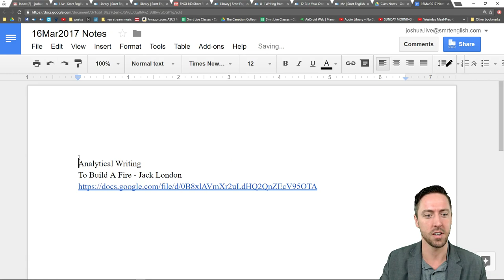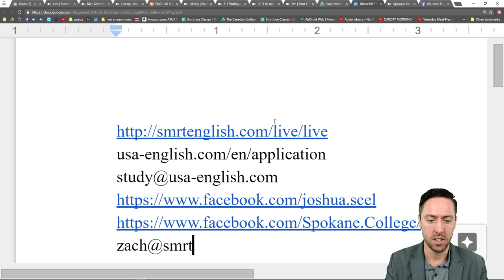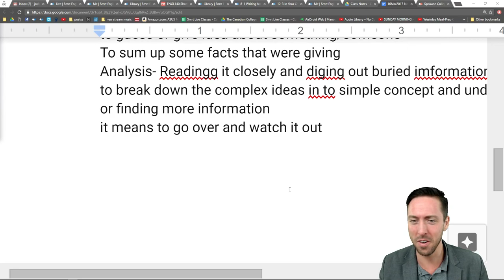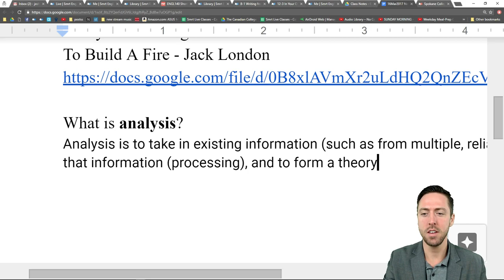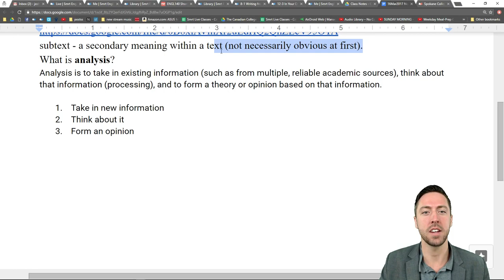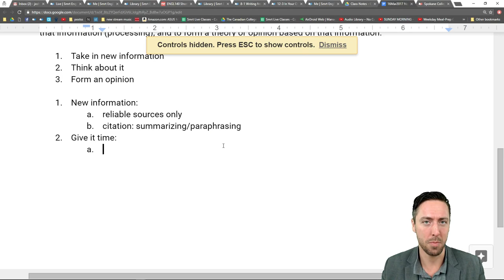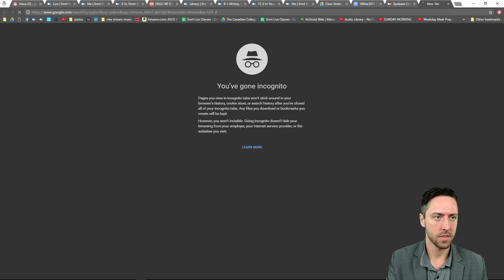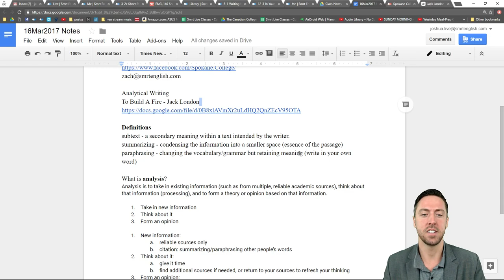Academic Writing: Analysis Writing 1 - English for Academic Purposes with Josh #40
Watch this course live for free on YouTube every Thursday at 15 30 GMT (15 30 GMT =

-1-hour lesson per week with a Canadian or American teacher

Joshua discusses the aspect of analysis within academic writing.

Learn English with Josh at the Spokane College of English Language!